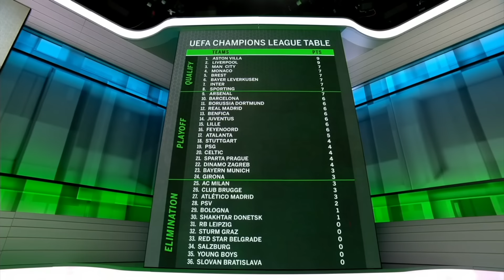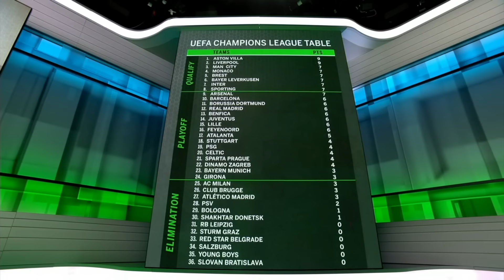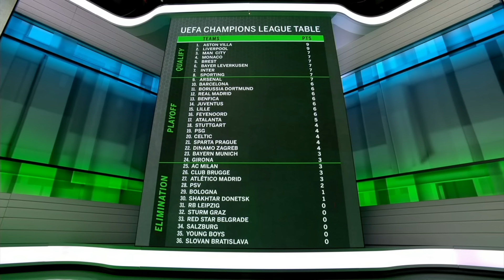Who had the more impressive hat trick: Vinicius Jr. or Raphinha? 🤔 | ESPN FC Extra Time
Frank Leboeuf, Steve Nicol and Craig Burley join Dan Thomas on ESPN FC Extra Time to answer fans' questions and discuss:

0:00 Dan got confused today
1:12 Questioning Bayern's tactics
2:21 Should Lucas Vasquez be intimidated by Raphinha?
3:37 Most impressive hat trick
5:55 Will Barcelona crumble?
6:53 Lamine Yamal's world rank
8:26 UCL top 3 picks
9:22 Man City's boring performance
10:25 Erling Haaland's UCL performance
10:55 Celtic's clean sheet